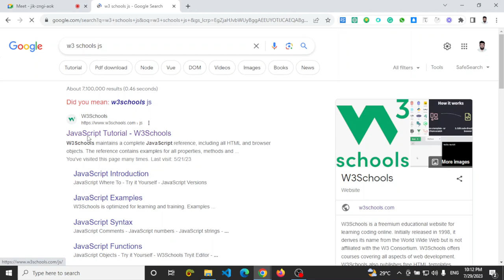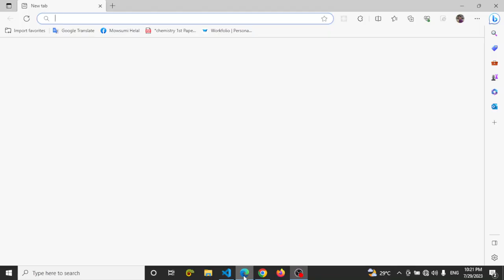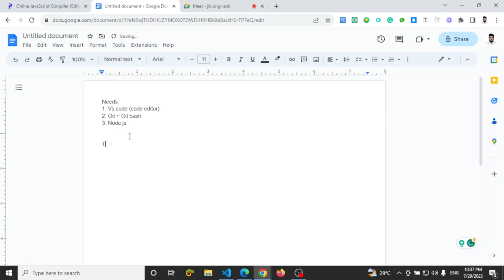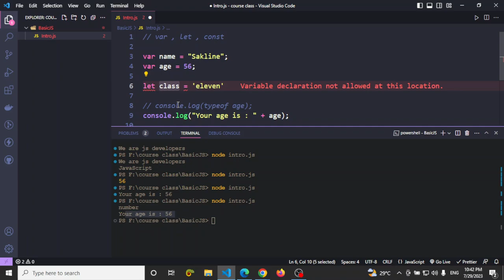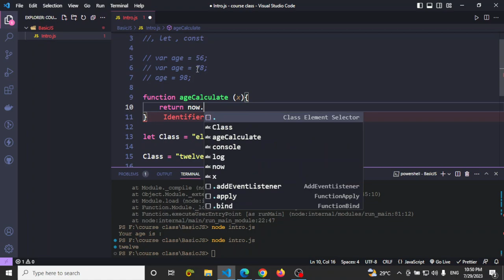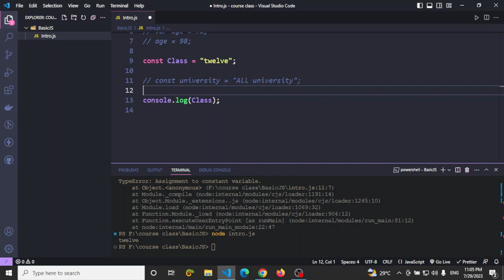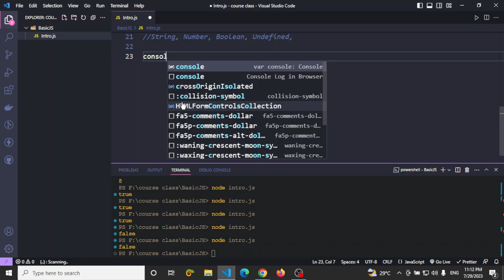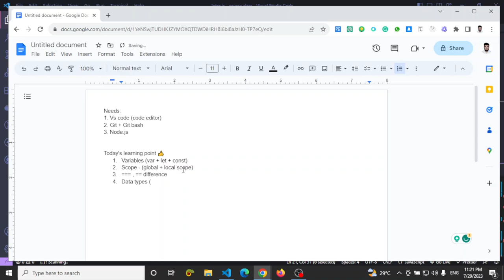JS class - 1: Introduction, statement, variables, operators, Datatypes, Comments, Syntax